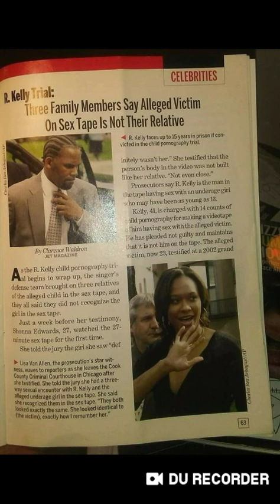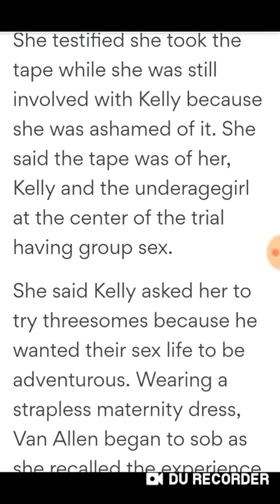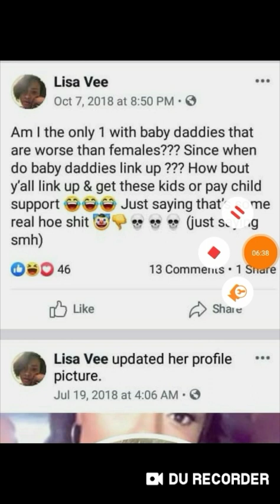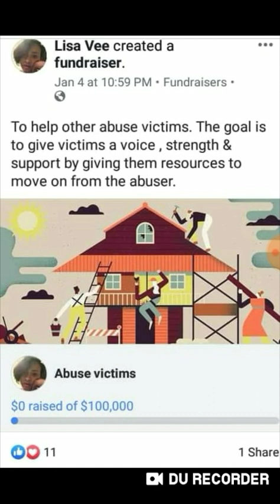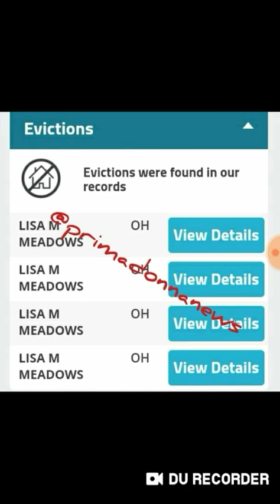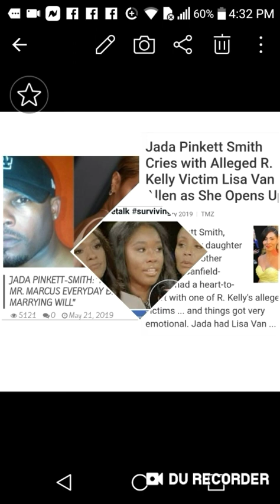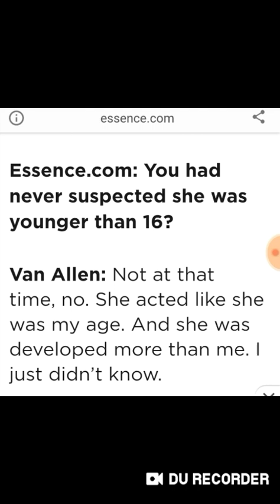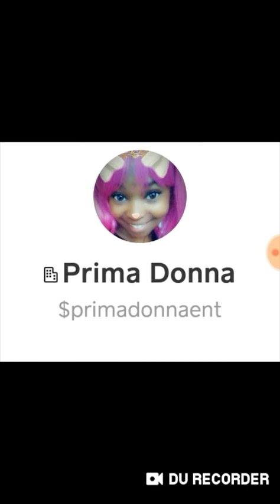R Kelly accusers Lisa Van Allen & "Beverly" motive & opportunity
Reupload without Surviving R Kelly snippets.